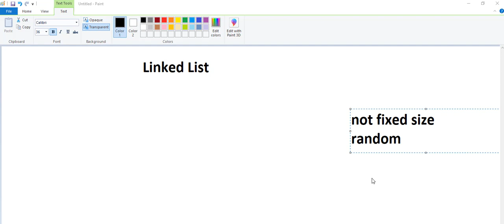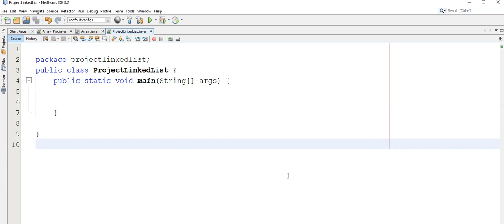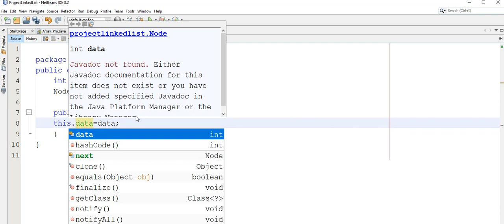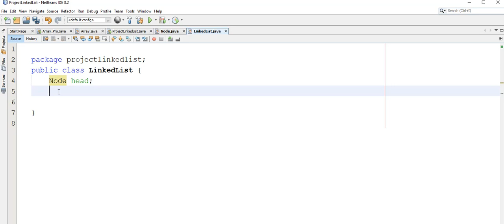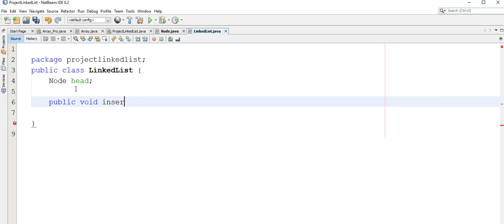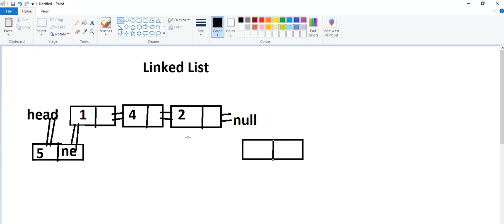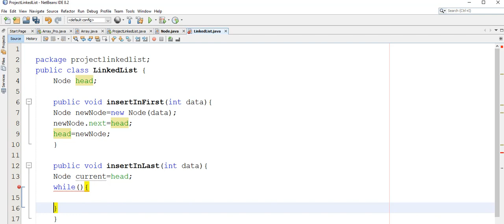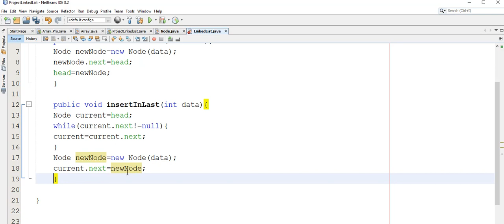T2-Exp3-LinkedList_part1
T2-Exp3-LinkedList_part1 Eng Yasmeen Gameel / 2021 Graduates